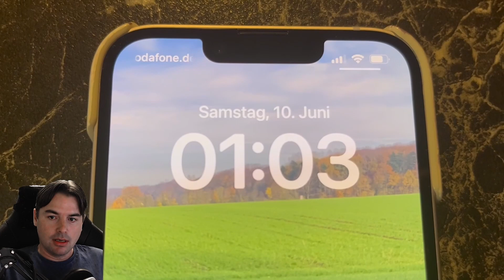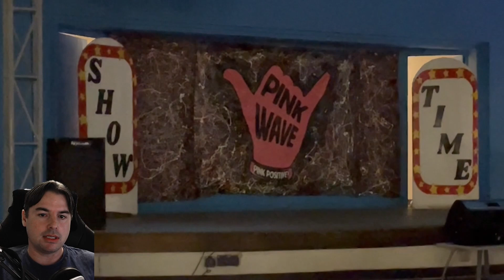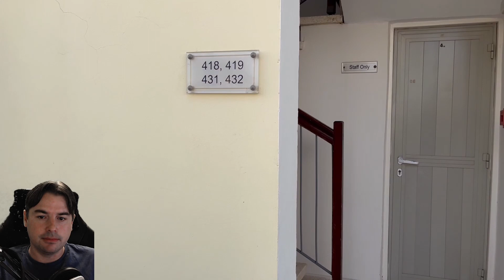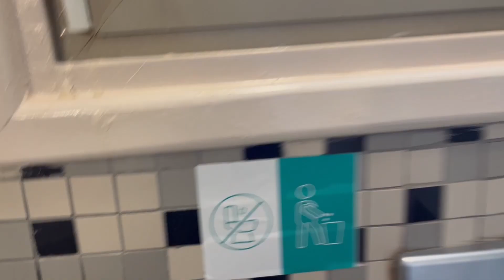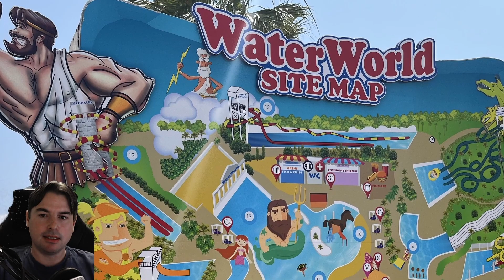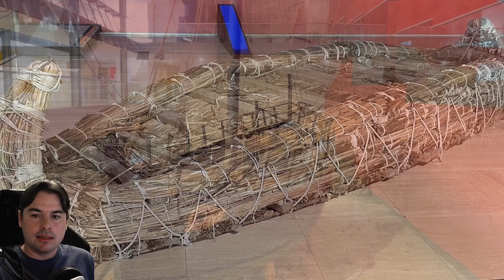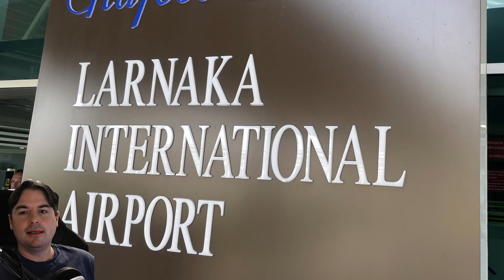Louis Althea Beach Hotel Zypern 🌴 Sommer Sonne Strand nissibeach AyiaNapa Blue Lagoon Drohnen Flug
🌏 Zypern im Jahr 2023 !! Wir waren im LouisAltheaBeach Hotel auf Zypern. Wenn dir das Video gefällt oder du Fragen zum Ort, Hotel oder so hast, schreib gerne ein Kommentar und über eine Bewertung freu ich mich sehr. Vielen Dank und viel Spaß mit dem Video.

Zypern Louis Althea Beach Hotel Sommer Sonne Strand Nissi Beach Ayia Napa Blue Lagoon Drohnen Flug

Timestamps
01:10
04:30
08:00
09:50
16:30
19:10
19:47
20:30
21:20
22:00
23:00
24:30 Wassermelonen Feld
25:50
28:00

Über die Insel Zypern:
Die Insel Zypern ist ein beliebtes Reiseziel im östlichen Mittelmeer. Mit ihrem mediterranen Klima, traumhaften Stränden und historischen Sehenswürdigkeiten lockt sie jedes Jahr zahlreiche Touristen an. Die Insel bietet für jeden etwas: Entspannungssuchende können an den schönen Sandstränden die Sonne genießen, Wassersportler kommen beim Tauchen, Schnorcheln oder Segeln auf ihre Kosten und Kulturinteressierte können antike Ruinen, mittelalterliche Burgen und malerische Dörfer erkunden. Ein Highlight ist die geteilte Hauptstadt Nikosia, wo man die einzigartige Atmosphäre der geteilten Insel hautnah erleben kann. Entdecken auch Sie die Schönheit von Zypern!